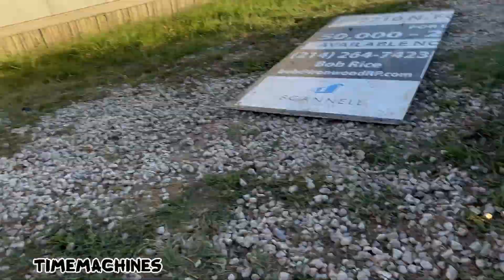Shooting it with David | Funny video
Talking Papas with David and his Honda bike.

Send us some footage of your bike or you ripping around, or non weird mullet sh*t.

You wanted Merch? Well you got it, check out